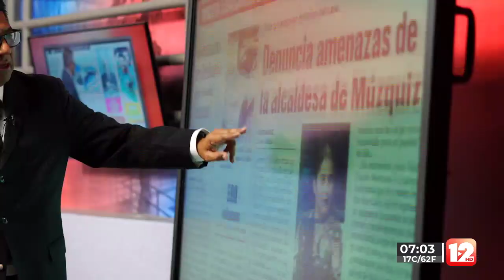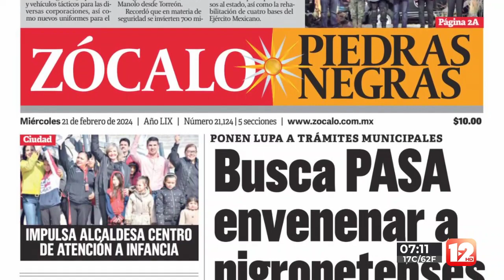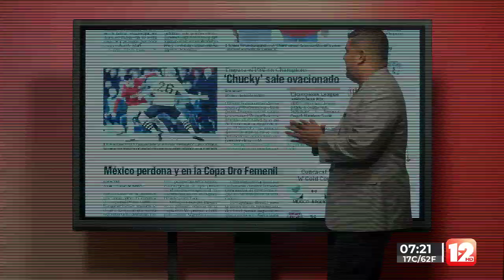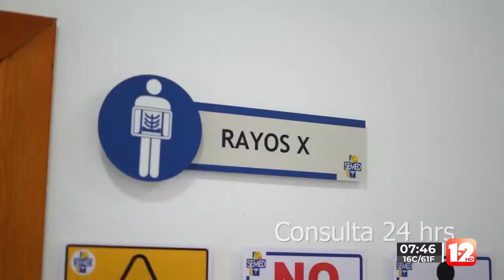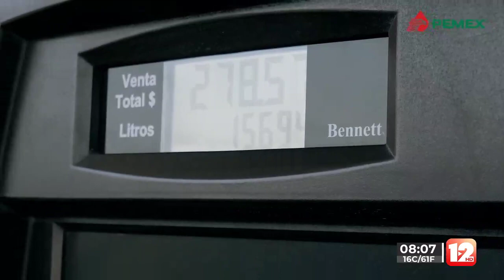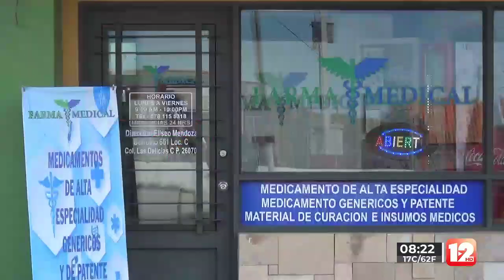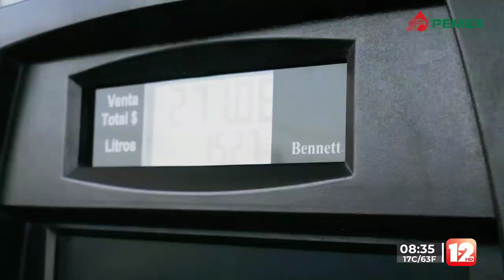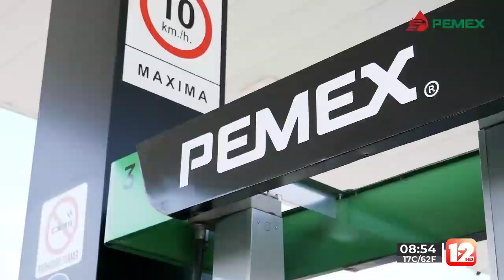RED 12│21 DE FEBRERO DEL 2024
Manda Tu Mensaje, Reporta y Denuncia 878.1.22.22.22 │SMS & WhatsApp│Escúchenos también en la XHIK 96.7 FM